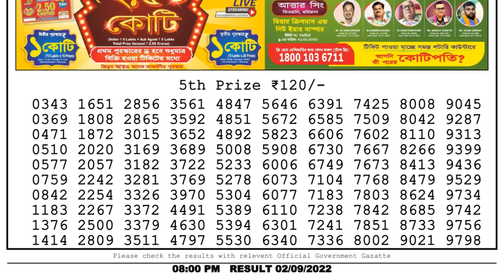🔴 Lottery Sambad Live 08:00pm 02/09/2022 Evening Nagaland State Dear Lottery Result Pdf Download